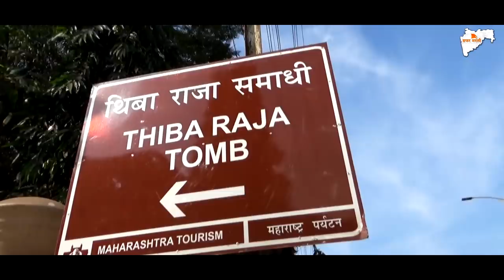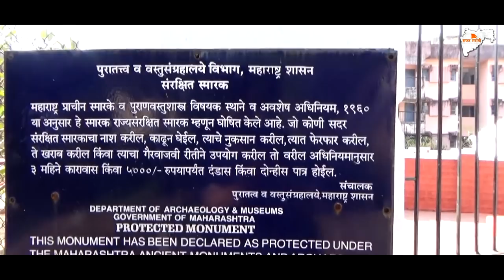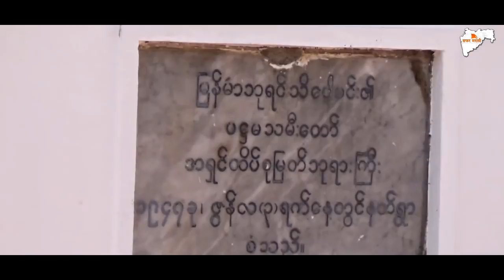Tomb of King Thibaw-Myanmar (Burma)-Samadhi at Ratnagiri,India-Marathi Vlog #18 -Safar Marathi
ब्रम्हदेश चे राजे थिबा मिन यांची समाधी महाराष्ट्रा मधील रत्नागिरी या शहरामध्ये आहे.
समाधी मागचा इतिहास या व्हिडिओ मध्ये सांगण्याचा प्रयत्न केला आहे.
थिबा पॅलेस नावाचा एक राजवाडा देखील रत्नागिरी शहराजवळ आहे.

विडिओ आवडला असल्यास जरूर आपल्या या मराठमोळ्या चॅनेल ला सबस्क्राईब करायला विसरू नका.
धन्यवाद!!!